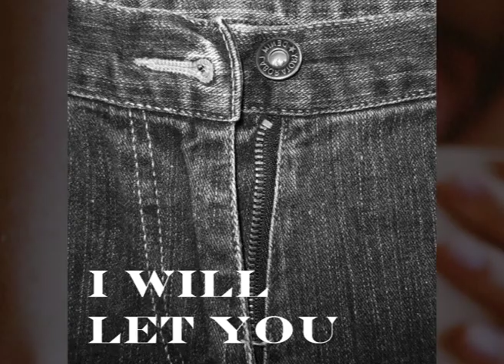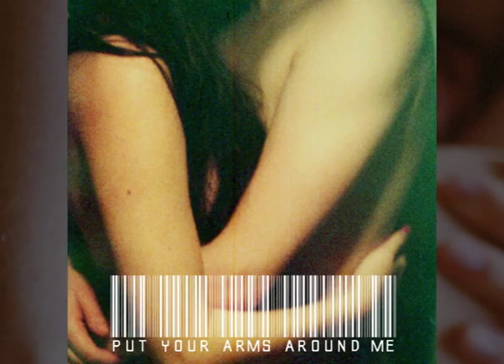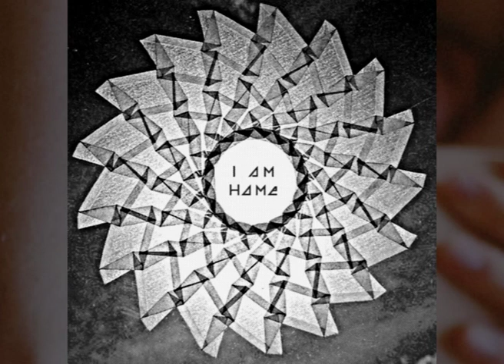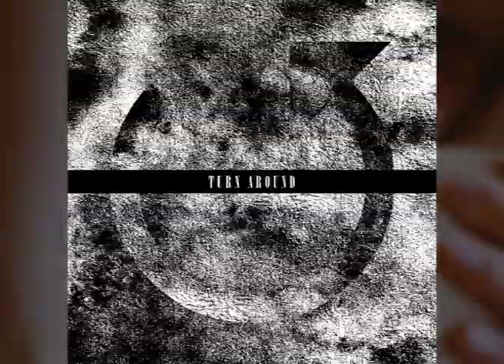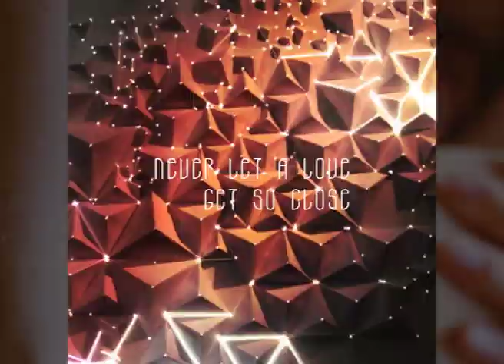Arms Lyric Video (Covers Edition)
This is my Valentine's gift to my girlfriend, whom I love very much (which you can see by the massive work and time this took me). I own almost none of the images used, which I "stole" from le web. Hope you enjoy and Happy Valentine's Day! Especially for you, darling!

Idea: "I Need Nothing: a nearly useless Odyssey", Caoceito

Leonardo Silva
2013